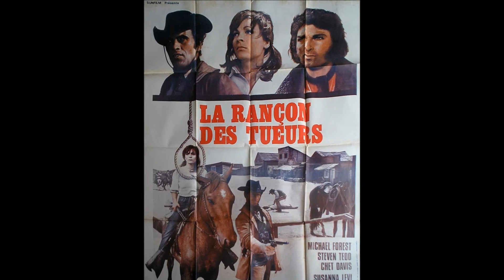Steven Tedd - Spaghetti Western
Daniele Patucchi - Lo Ammazzo' Come un Cane. Ma lui Rideva Ancora